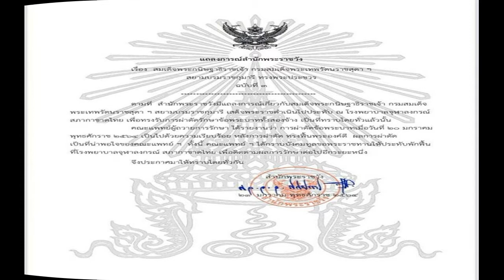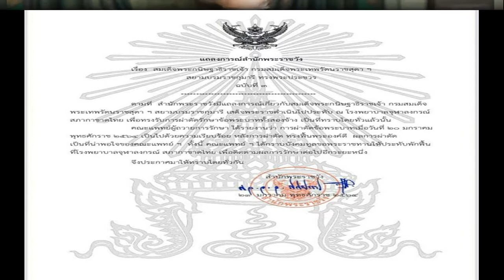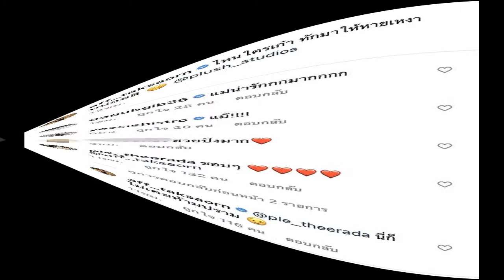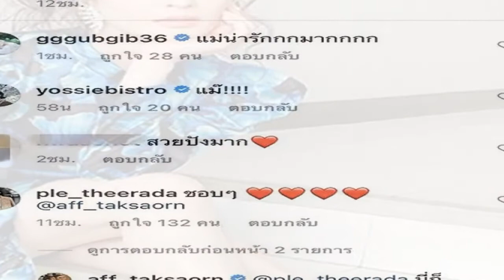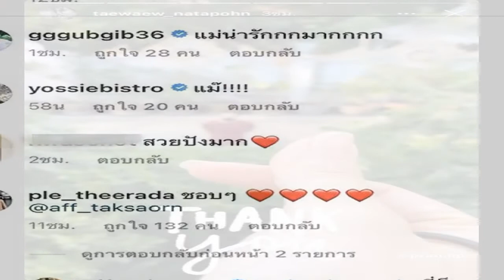แถลงการณ์ฉบับ ๓ ผลการผ่าตัด สมเด็จพระกนิษฐาธิราชเจ้า กรมสมเด็จพระเทพรัตนราชสุดาฯ หลังทรงประสบอุบัติเ